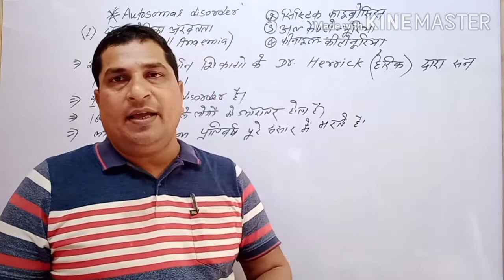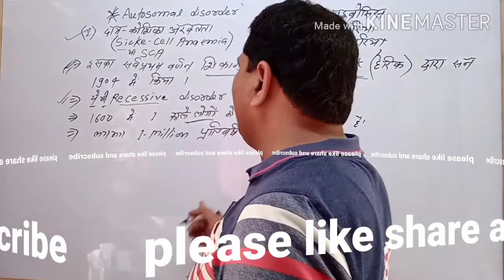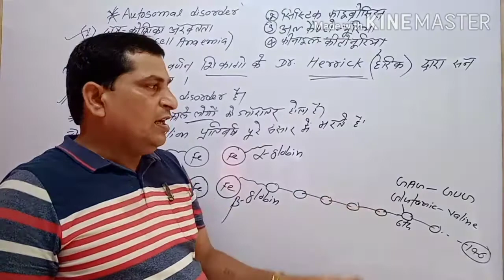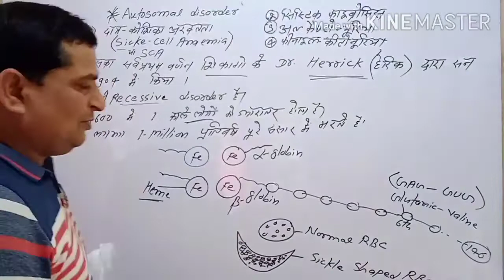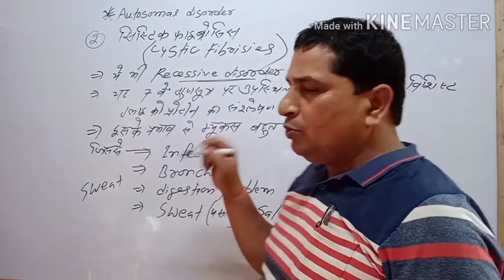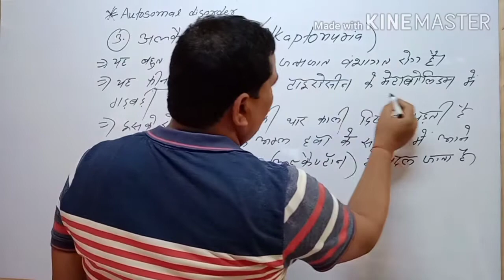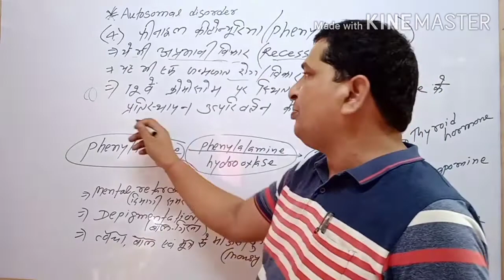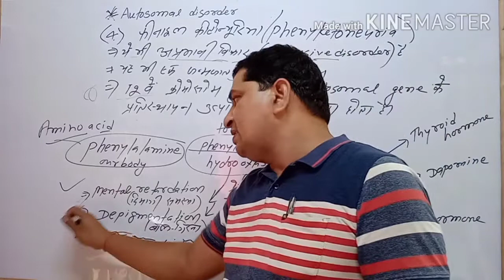सिकल सेल एनीमिया (Sickle cell Anaemia)